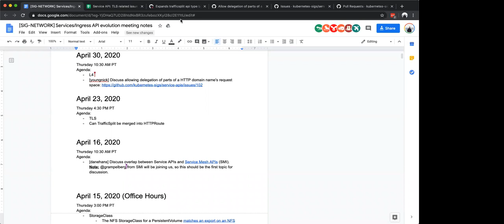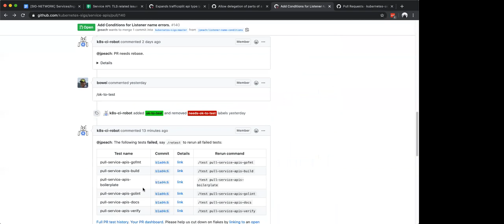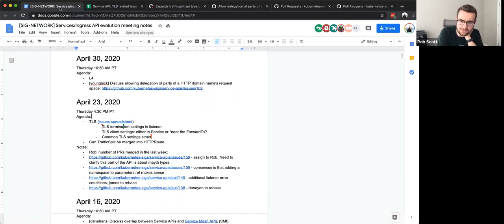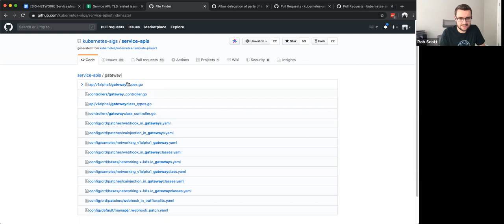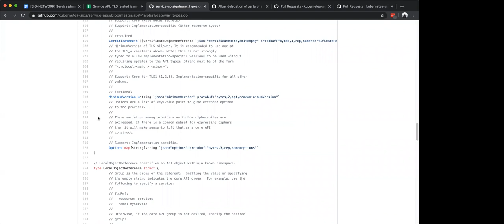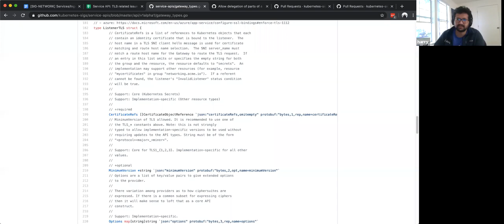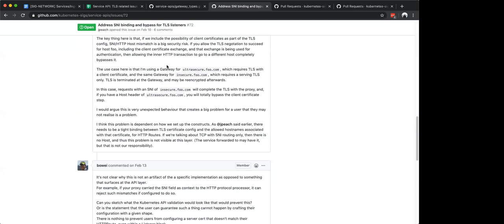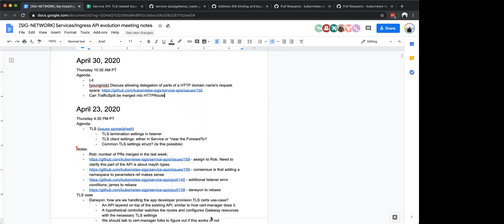Service APIs Meeting (APAC Friendly Time) 20200423